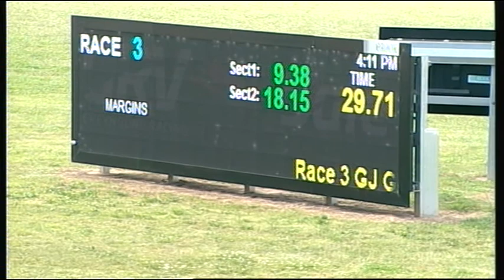SLE TUE 01 NOV 16 R3